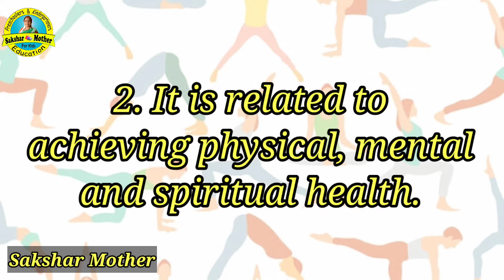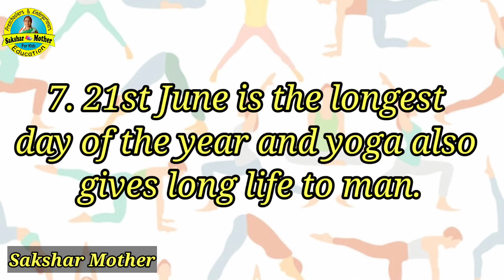International Yoga Day|| 10 lines on yoga|| Yoga day 2021|| Short essay on yoga day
Hello friends,
This is an educational channel Sakshar Mother for kids. Here I have written 10 lines about yoga, in which I have shared some information related to yoga with you.  I hope it will definitely be beneficial for you and your child.

About Sakshar Mother

My channel 'Sakshar Mother' is an educational channel which is completely based on advancement of kids. The aim of sakshar mother is to provide pre - primary and primary education at no cost . Here we shall try to provide each and every information required for the advancement of toddlers and kindergarteners. If you have any query regarding my videos or anything related to primary education , you can ask in the comment section given below.